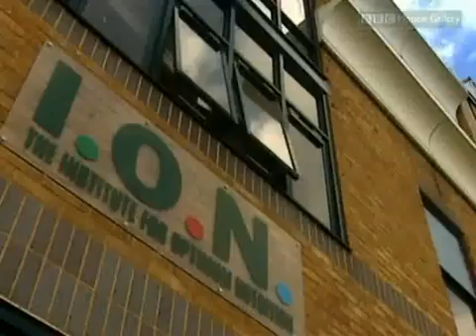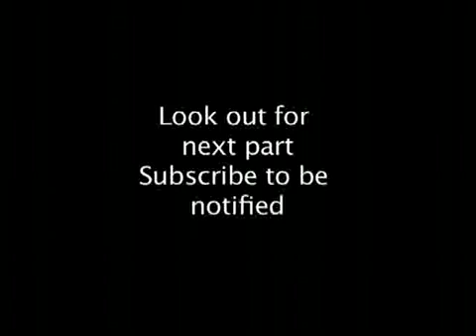How food affects your mood ;) Part 3 / 3 By BBC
Scientists are proving that what's in the foods you eat can effect the chemical composition of your brain. The foods you eat can affect your mood, including your level of alertness and your perception of pain.
What is it about foods that yields this kind of power? It is foods ability to alter the production or release of neurotransmitters, the chemical messengers that carry information from one nerve cell to another. Neurotransmitters are responsible for such important bits of information, like "I'm full" or, "AGG! I'm very anxious about this!"
The Theory
Just how does a food affect neurotransmitters? According to Dr. Richard Wurtman at MIT, who is involved in numerous studies on nutrition and the brain, the nutrients in foods are precursors to neurotransmitters, and depending on the amount of precursors present in the food you eat, the more or less of a certain neurotransmitter is produced. Although this process may seem fairly straightforward, it is complicated by the fact that foods most often are made up of more than one nutrient, and how those different nutrients interact will also impact the production and release of neurotransmitters.
The Practice
Despite the complexity, there are certain established bits of knowledge of how food affects your mood that you can put into practice.

Boost your alertness with protein. Protein foods are broken down into their amino acid building blocks during digestion. One amino acid, called tyrosine, will increase the production of dopamine, norepinephrine and epinephrine. These neurotransmitters are known for their ability to increase levels of alertness and energy. No one eats pure tyrosine, but eating foods high in protein will give you a slight mental boost. High protein foods include fish, poultry, meat, and eggs. If you can't eat those, try high protein foods that also contain significant amount of carbohydrates, such as legumes, cheese, milk, or tofu.
For relaxation and anti-stress, eat carbohydrates. Eating carbohydrates will trigger the release of insulin into the blood stream. Insulin goes about clearing all the amino acids out of the blood, with the exception of tryptophan. Tryptophan is an amino acid that normally gets crowded out by other amino acids in its attempt to cross the blood brain barrier, but when its competitors are out of the way, it enters the brain en mass. Once in the brain, the tryptophan is converted to serotonin. Serotonin is a neurotransmitter that has the effect of reducing pain, decreasing appetite, and producing a sense of calm, and in too large a quantity, inducing sleep. Research has shown that dieters tend to become depressed about two weeks into a diet, about the time their serotonin levels have dropped due to decreased carbohydrate intake. Healthy carbohydrate foods to turn to for anti-stress include whole grain breads and crackers, whole grain pasta, rice, cereal, and fruits.

Like to have a good opportunity check out 9 out of 10 people love chocolate. like us